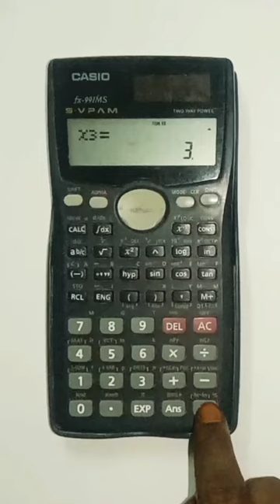# Find Eigen Values using Calculator#